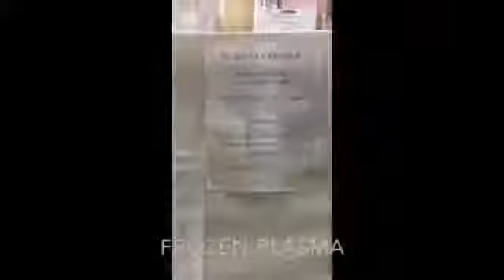VCA South Shore Weymouth Animal Hospital VECCS Tour